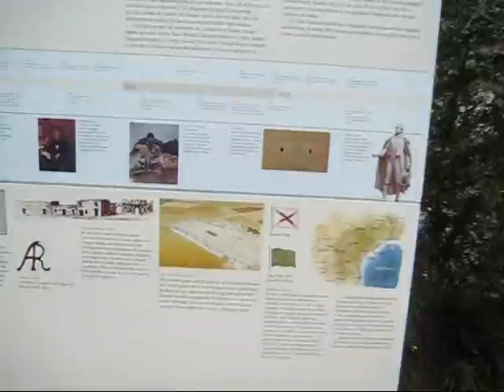SAICFF Festival Day1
Let the festival begin!